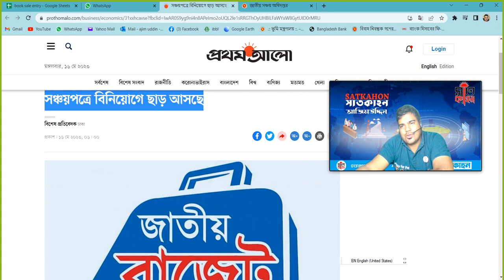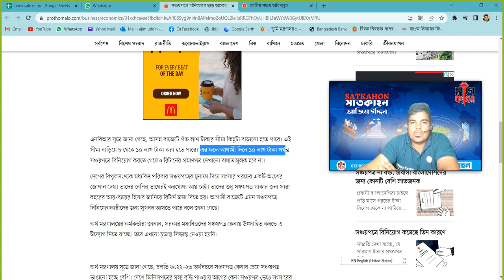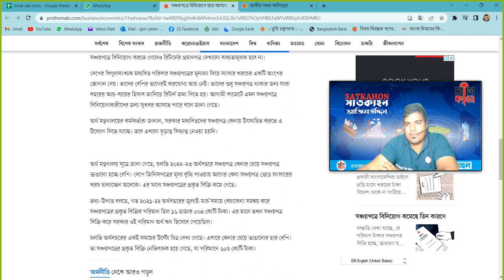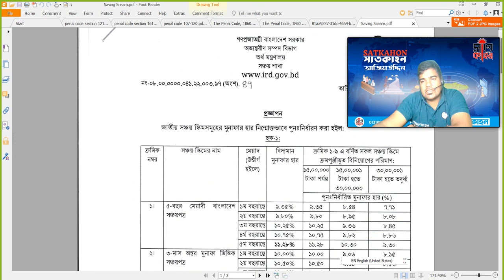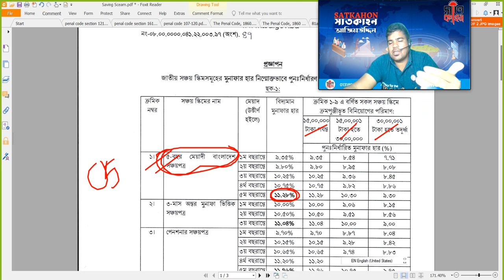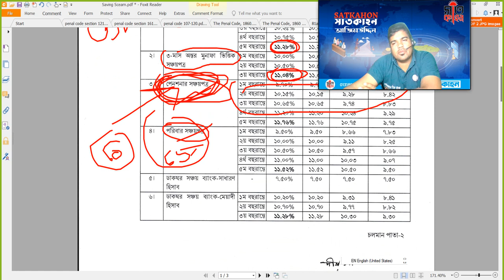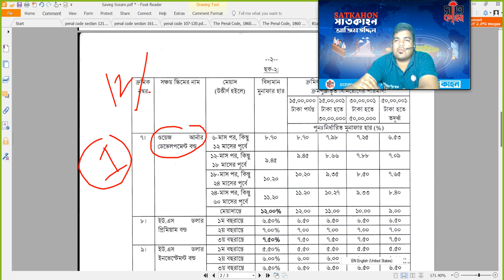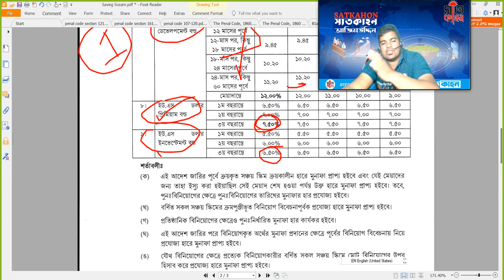সঞ্চয়পত্রে বিনিয়োগে ছাড় আসছে